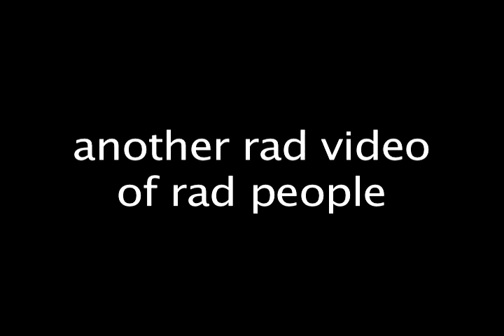Ryans Desert House Riding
Music "Head against the wall" by Anew Revolution. no its not my song but i have permission to use it so suck it